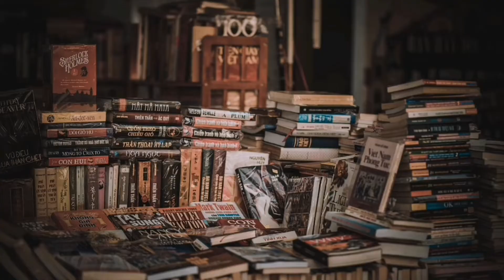FAKTOR IMPERIALISME tingkatan 5 bab 1.. Bagaimana hendak hafal... Ooyeahhhh 🇲🇾